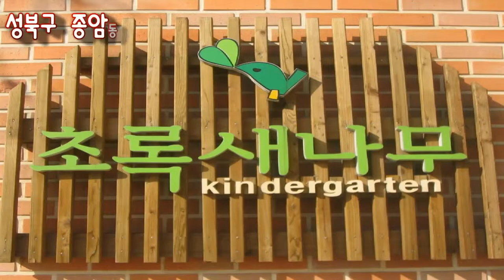아빠들의 수다 2화 - 유년시절의 추억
와보숑TV개국 첫 프로젝트
'아빠들의 수다' 2편 - 유년시절의 추억편이 드디어 올라왔습니다.

콩세알, 땅짚고, 가일, 경어인...
 대한민국 평범한 아빠 4명이 뭉쳐 수다로 풀어가는
 리얼수다 버라이어티 '아빠들의 수다'

이번주에는 아빠들이 성북구 종암동 초록새나무 어린이집에서 아빠들의 유년시절의 추억을 유쾌,상쾌,통쾌하게 풀어갑니다.

-어린시절 동네에서 했던 서리의 추억
 -극강의 호기심때문에 집을 불에 태워먹을 뻔한 사건
 -어린시절 봄소풍의 추억 등

아빠들과 함께 떠나는 유년시절의 추억여행